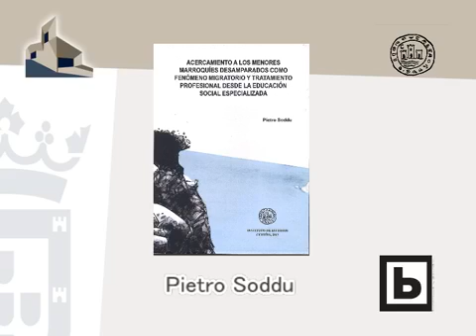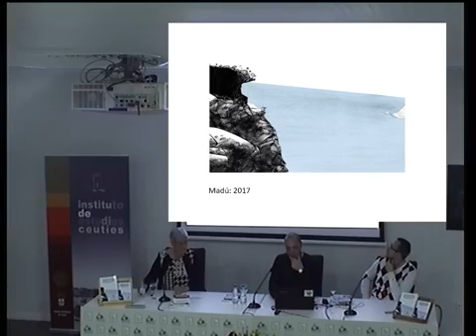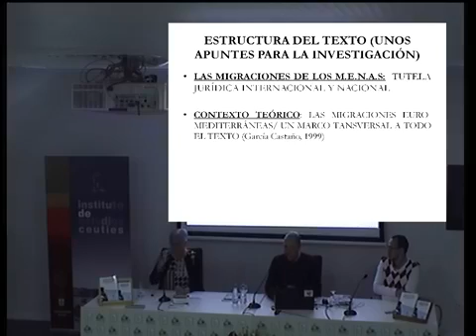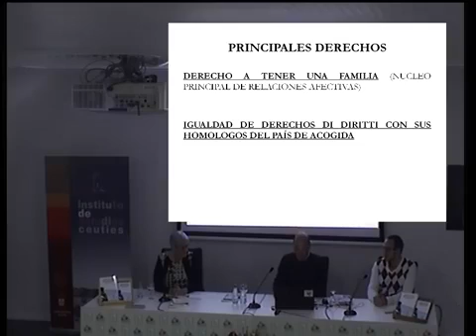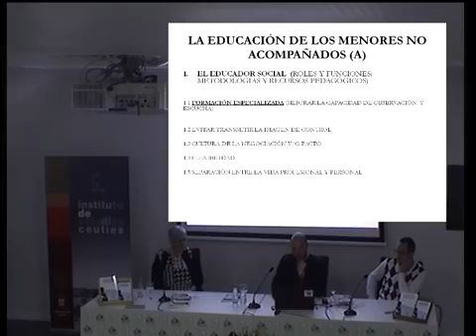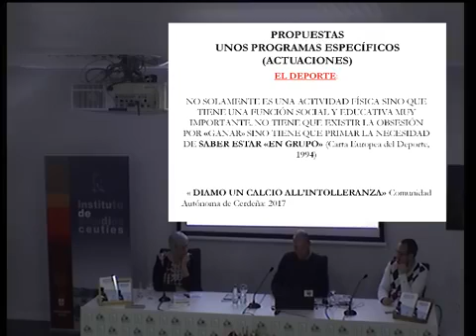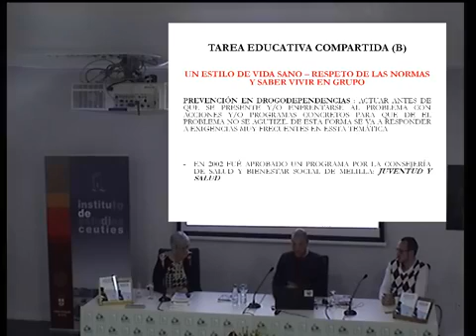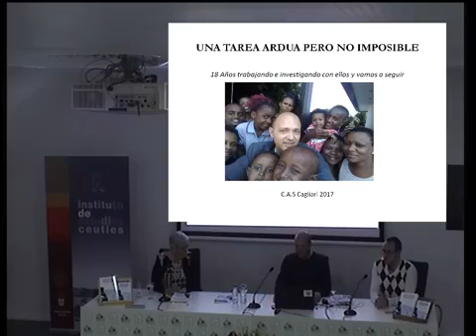Pietro Soddu. Acercamiento a los menores marroquíes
Presentación del estudio "Acercamiento a los menores marroquíes desamparados como fenómeno migratorio y tratamiento profesional desde la educación social" de Pietro Soddu. Organizado por el Instituto de Estudios Ceutíes